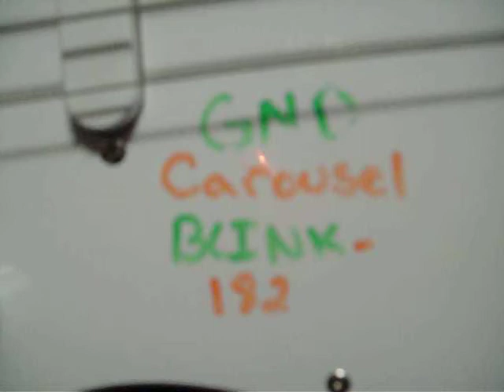Nicole Playing Carousel by Blink-182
Nicole loves Blink-182 so she wanted to play carousel so here she is playing it on the bass guitar.